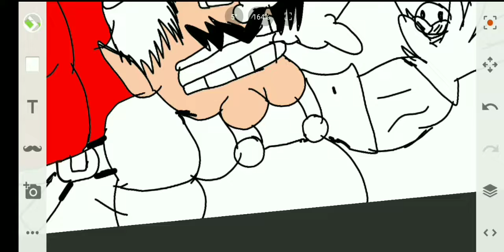part 3 drawing Wario and friends die by the Australopithecus while eating Pringles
requested by @AlanNguyen12398fghj

total drama request by @jaces69

chongyun BIG SHOT request by @AlanNguyen12398fghj

best Shanty in the comments gets to choose 10 more Seawars characters